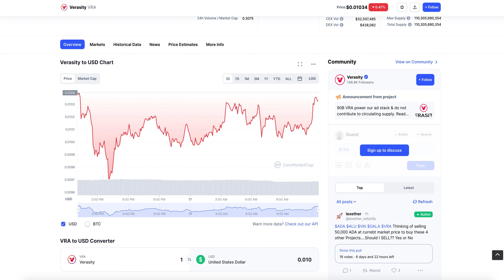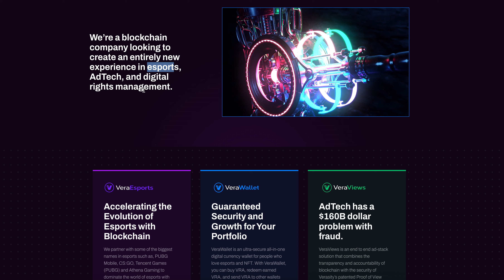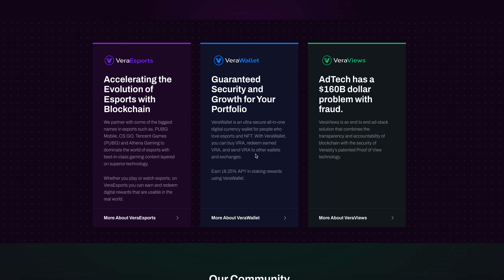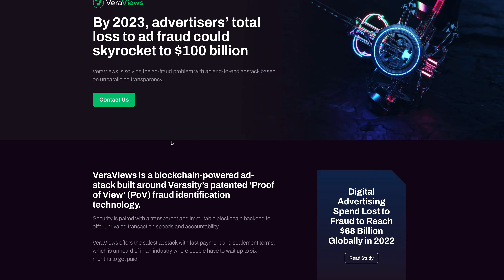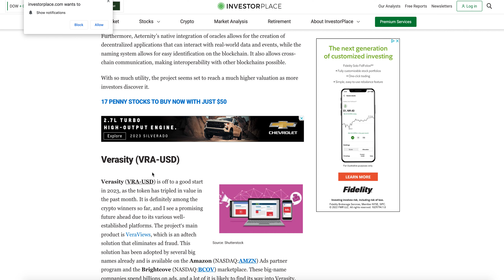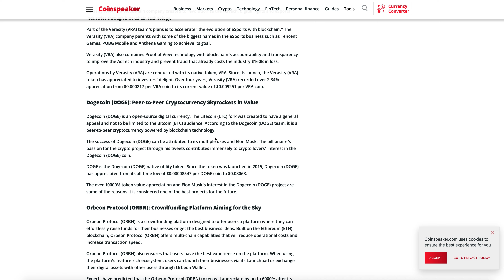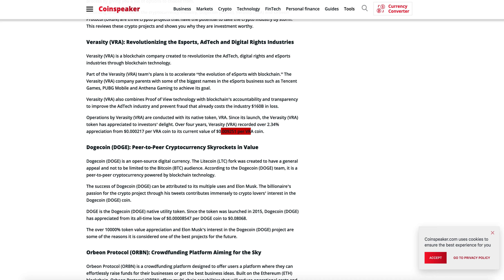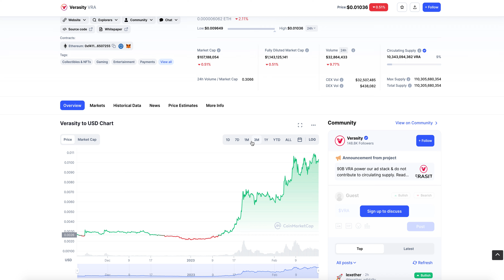Verasity Has Massive Potential! Insane Utility + Partnerships! Put $VRA On Your Watchlist ASAP!